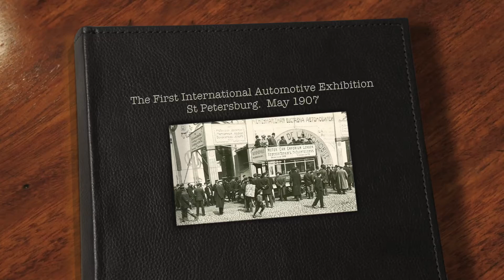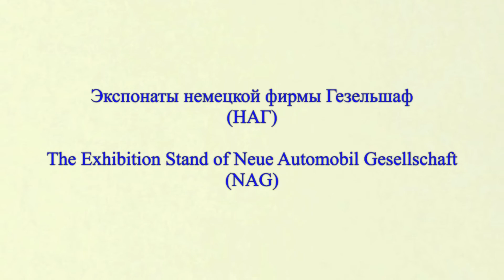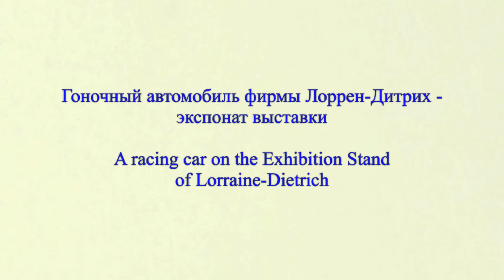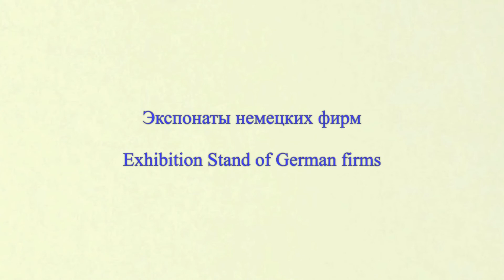The First International Automotive Exhibition, St Petersburg - 1907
Первая Международная Автомобильная Выставка
 в Михайловском Манеже
в мае 1907 году

The First International Automative Exhibition
 in the Mikhailovsky Manege
St. Petersburg
May 1907

Here I present a most interesting set of photographs of the The First International Automative Exhibition
in St. Petersburg in 1907.
The photographs include such names as Mercedes, Opel and Continental….

Lyrical Waltz by D. Shostakovich